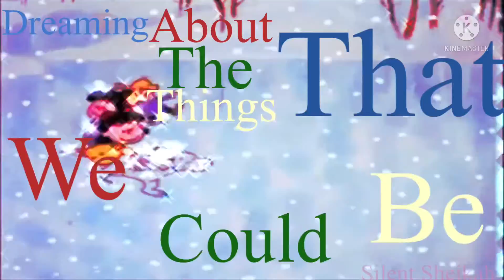countingstarschristmasspecialmepbyrin pt 18 and 19